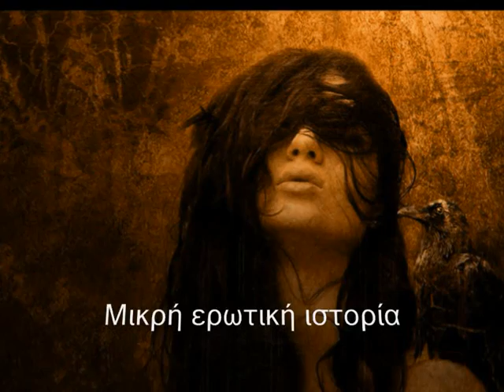Χαΐνηδες - Μικρή ερωτική ιστορία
Τραγούδι: Δημήτρης Ζαχαριουδάκης, Μαρία Κώτη
Μουσική - Στίχοι: Δημήτρης Αποστολάκης
Από το άλμπουμ "Ο Γητευτής και το Δρακοδόντι" που κυκλοφόρησε το 2005.

Όμορφη μικρή
μα ζωή πικρή
σε πολλών κρεβάτια
ήταν δηλαδή
γελαστό παιδί
με θλιμμένα μάτια.

Τη βραδιά που σμίξαν
ουρανοί ανοίξαν
κι άστρα πέφτανε βροχή
κι έφευγε η ψυχή
με τα χελιδόνια
που μισεύουν χρόνια
τέτοια εποχή.

Σ' αγαπώ
κι ότι έχεις αγαπήσει
θα το αγαπώ.

Νέος στο χωριό
πήρε το φευγιό
κι έφτασε στην πόλη
βλέμμα κοφτερό
δρόμο πονηρό
πήρε, λέγαν όλοι.

Κι ένα μεσημέρι
τού 'στησαν καρτέρι
στου θεού την ερημιά
και φωνή καμιά
όταν απ' το χέρι
πήγε το μαχαίρι
ίσια στην καρδιά.

Σ' αγαπώ
θα το αγαπώ.

Μάτια μου μελιά
σύννεφα πουλιά
κι όνειρα περνούνε
μάτια μου μην κλαις
μέσα σου να λες
οι αγάπες ζούνε.

Μέσ' απ' την πληγή μου
ουρανέ και γη μου
κρύφιες κι άδηλες πνοές
μακρινές θεές
ρίξανε στη λίμνη
στη βαθιά μου μνήμη
αλλονών ζωές.

Σ' αγαπώ
θα το αγαπώ.